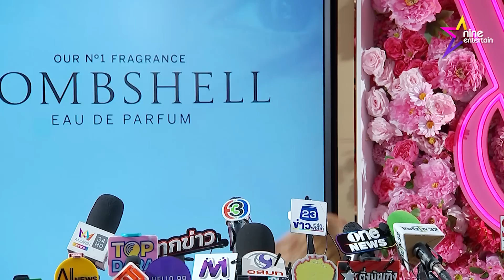“เจนี่” ยัน!ยังอยู่กับสามี แจงไม่ลงรูปลูกเพราะอยากเก็บไว้ดูเอง (คลิปจัดเต็ม)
“เจนี่” ยัน!ยังอยู่กับสามี แจงเหม็นขี้หน้าไม่ได้แปลว่า “เกลียด" ไม่ลงรูปลูกเพราะอยากเก็บไว้ดูเอง (คลิปจัดเต็ม)